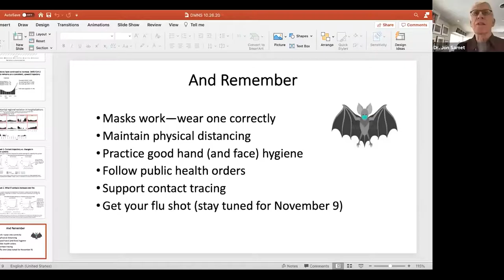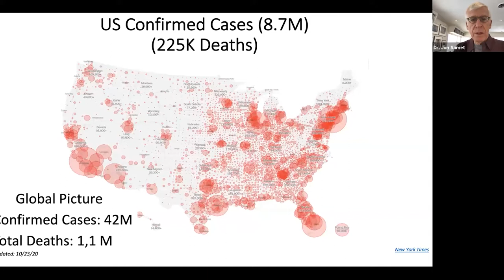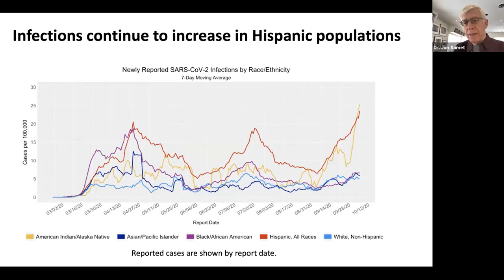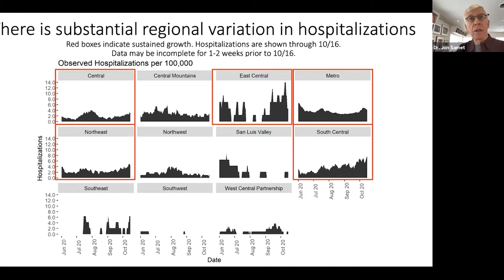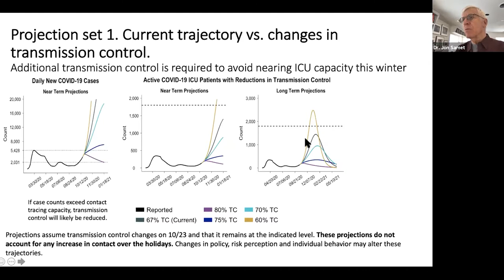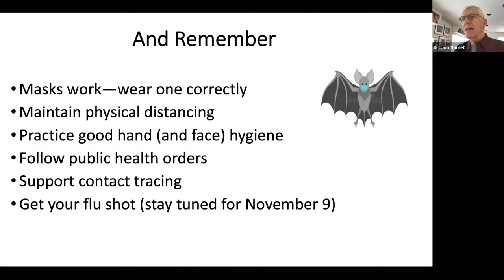COVID-19: Open Forum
Scientists, policymakers, and medical professionals have learned quite a bit about COVID-19 since the early days of the pandemic. Nevertheless, many of the biggest questions – How accurate are tests? How do we really know if social distancing is working? -  remain salient to our public health response today and can now be updated with new data and new insights. In our next episode, we’re turning the floor over to you for a full 45 minutes of audience-driven Q&A. From testing to treatments to tracking the spread, what’s on your mind and what would you still like to know more about?

Join us Monday, October 26 at 8:30 a.m. MT as we welcome back returning guests Michelle Barron, MD, Professor of Medicine-Infectious Disease at the University of Colorado School of Medicine, and Jude Bayham, Assistant Professor of Agricultural & Resource Economics at Colorado State University. They’ll be joined by C. Neill Epperson, MD, Chair of Psychiatry at the University of Colorado School of Medicine, and Jonathan Samet, MD, MS, Professor of Epidemiology and Environmental and Occupational Health and Dean of the Colorado School of Public Health for a session dedicated entirely to your questions.

This free public webinar is presented by the Colorado School of Public Health, the Denver Museum of Nature & Science, and the Institute for Science & Policy.